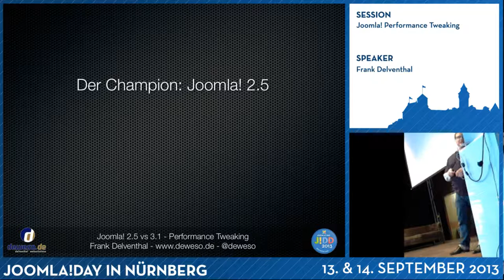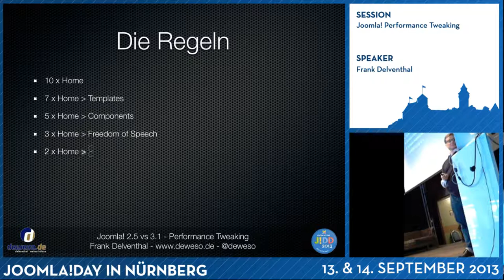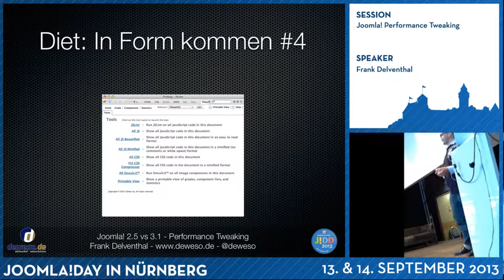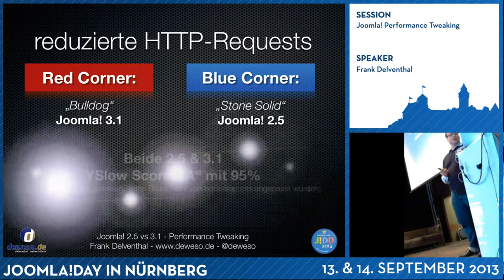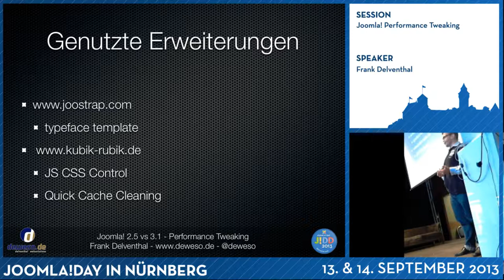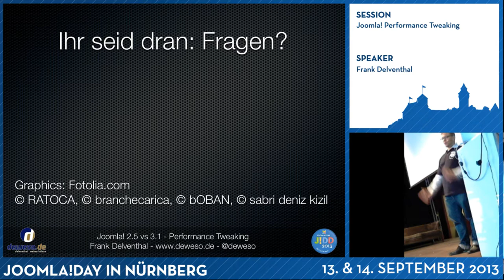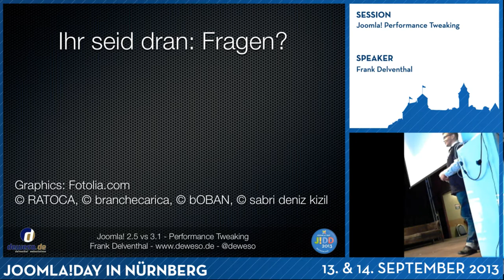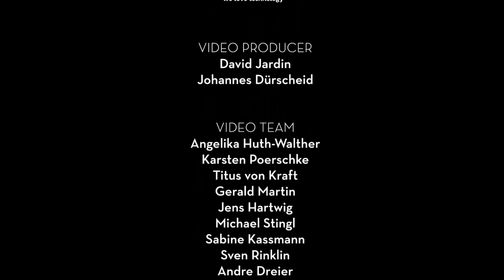Joomla! Performance Tweaking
Der Kampf der Titanten, welche der beiden Versionen läßt sich besser auf Geschwindigkeit optimieren.

Kurzer Ausflug über den Ring (MAMP), die Vorbereitung der Kontrahenten, Vorstellung der Ringrichter (jmeter) und der Trainer (YSlow).

Warnung, der Kampf ist nur für Zuschauer über 16 Jahren geeignet und kann ggf. Ihre Vorurteile verletzen.

Ready to rumble?

Sprecher
Frank Delventhal